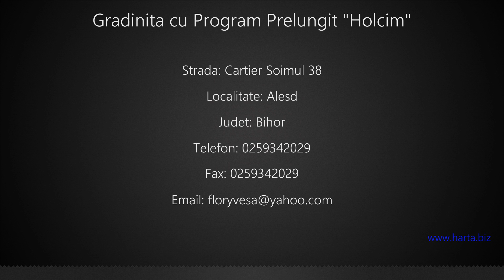Gradinita cu Program Prelungit "Holcim" Alesd